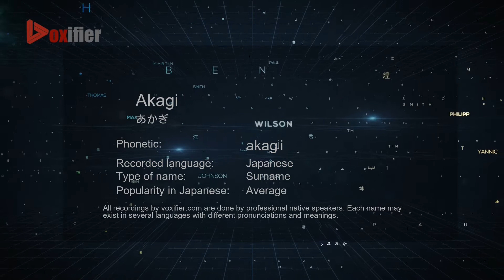How to Pronounce Akagi (あかぎ) in Japanese - Voxifier.com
This is the Japanese pronunciation, gender, and phonetics recording of the name Akagi (あかぎ). The same name may exist in other languages with different pronunciations. Check the meaning of name along with other possible pronunciations or similar names for free Voxifier uses the help of expert linguists to simplify pronunciations by replacing some special sounds with sounds more commonly available across all languages.